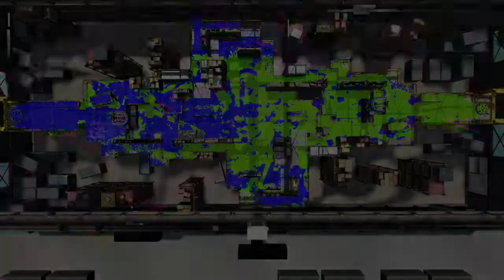【実況】プロモデラーRGでS+ガチマッチ#160【スプラトゥーン2】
間に合いませんでした

★再生リスト★

■金モデラーS+ガチマッチ（スプラトゥーン2）

■銀モデラーS+への挑戦（スプラトゥーン2）

■トンバ！ザ・ワイルドアドベンチャーのんびり普通に

■ケロケロキングスーパーDXのんびり普通に